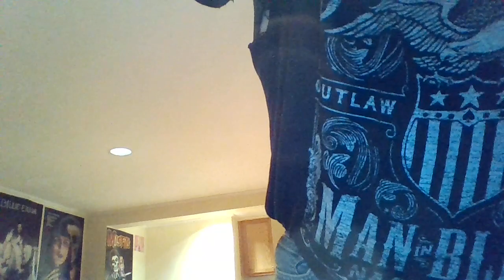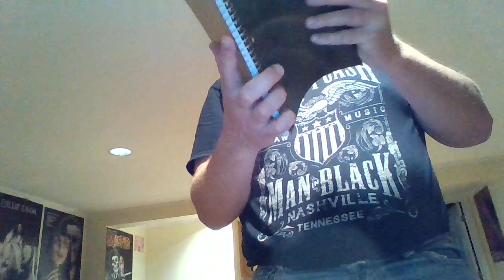My Heathers Sequel Featuring Mike Meyer And Winona Ryder